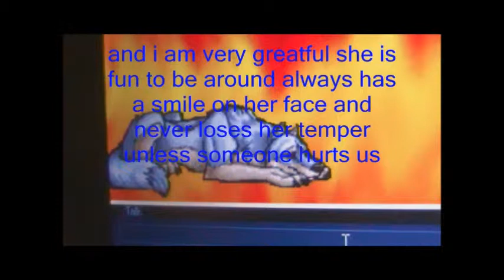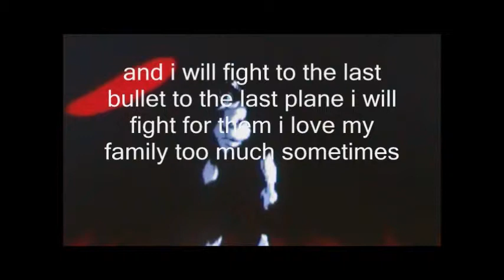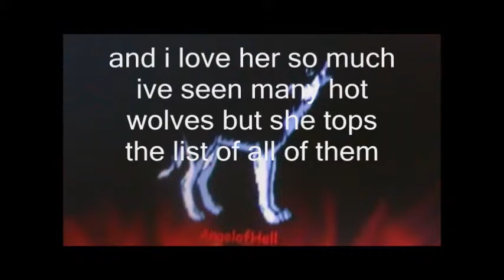wolfhome family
Heres my family on wolfhome
Nightwolf1:son
Shina:sis
Angelofhell:My wounderful girlfreind/mate